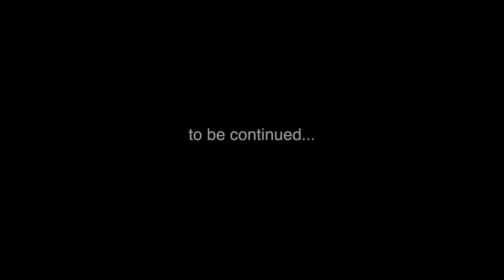2022 Sporting Life 10km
The 2022 Sporting Life 10KM Race in Toronto